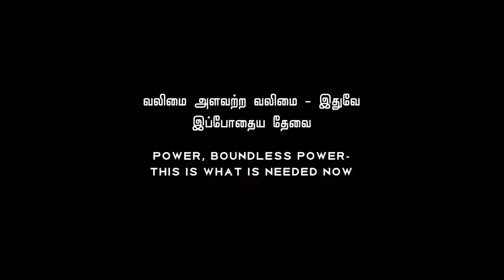Glimpses of Valimai | Thala Ajith Kumar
Thala Mass in Valimai. Wait for the Feast

Credits to  2021 Sony Music Entertainment India Pvt. Ltd.

Starring: Ajith Kumar, Huma S Qureshi, Karthikeya, Bani, Sumithra, Achyunth Kumar, Yogi Babu, Raj Ayyappa, Pugazh & others

DOP : Nirav Shah
Music Director: Yuvan Shankar Raja
Art Director: K. Kadhir
Editor: Vijay Velukutty
Stunts : Dhilip Subbarayan
Costume Designer: Anu Vardhan
Pro: Suresh Chandra & Rekha D'one
Publicity Campaign by Rahul Nanda